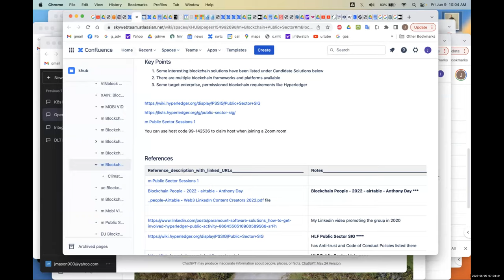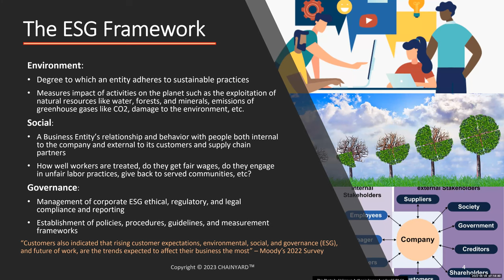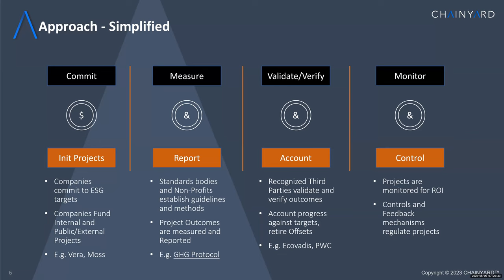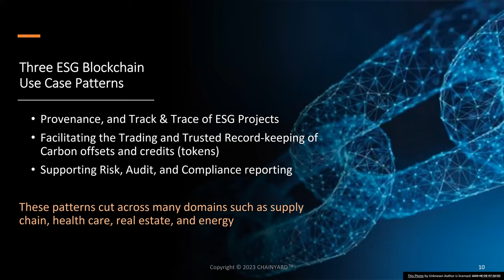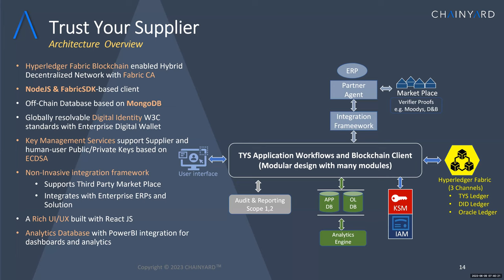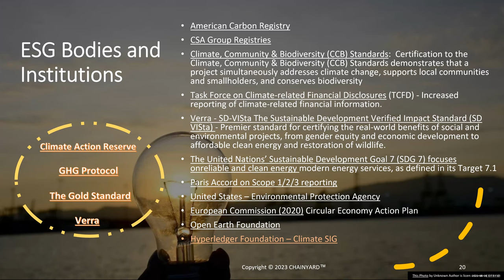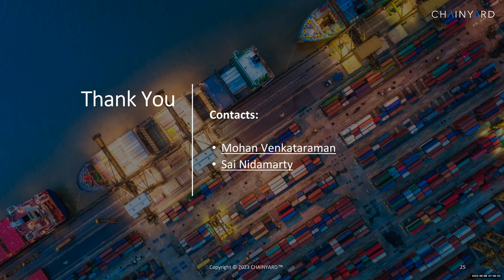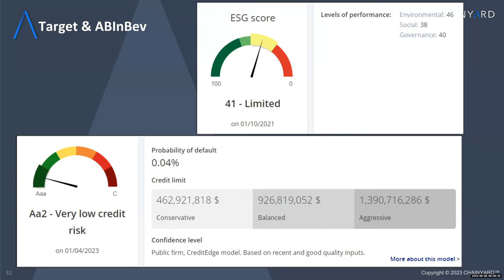2023 06 09 PS Sig